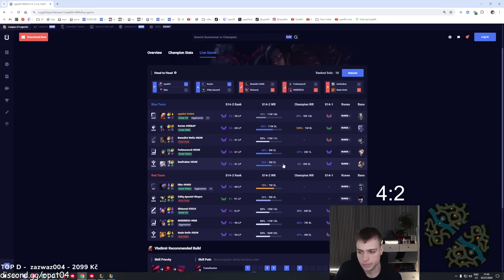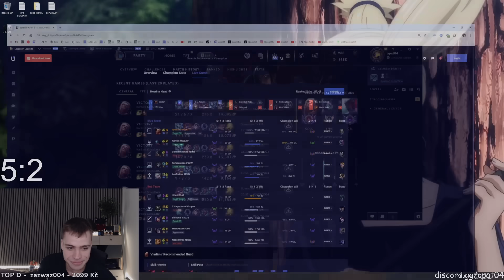PLÁNUJU LETOS DALŠÍ SUBATHON? 🤫